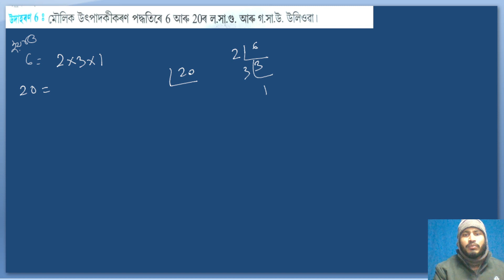Class 10 Mathematicsবাস্তব সংখ্যাReal number Chapter1 Example 6#realnumbers#techslearns#class10maths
how to find lcm and hcf
Class 10 Mathematicsবাস্তব সংখ্যাReal number Chapter1 Example 6#realnumbers#techslearns